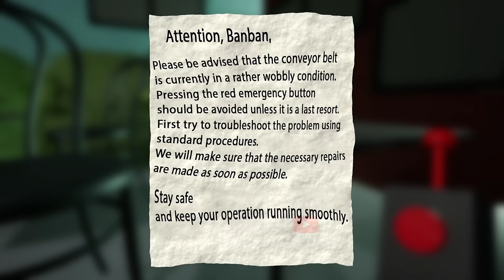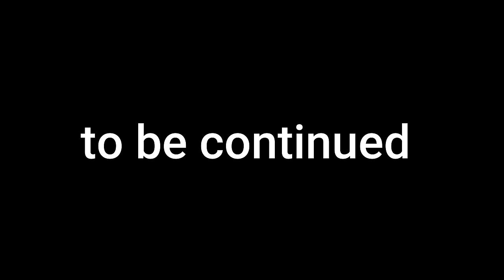Garten of Banban 6 - Are the Naughty Ones Queen Bouncelia's Kids? (Gameplay #30)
Timecodes:
0:00 Escape
1:30 Evil Nabnab attack
3:00 Quest with drone
4:00 Door open
4:30 Givanium Opila Chick attack
6:00 Givanium Opila Chick is gone
7:30 Jumbo Josh is free

On the POPPY PLAY GAME channel, we create unique gameplay videos and fan-made DLC for popular horror games like Garten of Banban and Poppy Playtime. Explore the exciting world of horror with us!

For contentmakers:
Use of content from the poppy play game channel is only available after approval. Indication of authorship is obligatory!